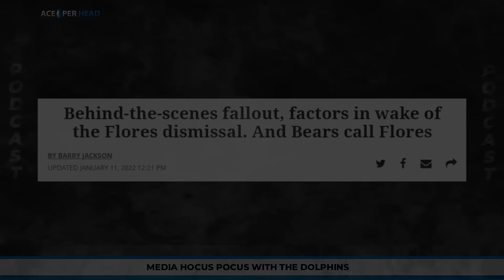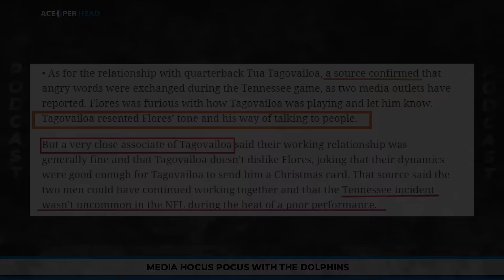Media Hocus Pocus with the Miami Dolphins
Examining the details being presented about the relationship between former Miami Dolphins coach Brian Flores and Tua Tagovailoa.

For those bookie agents who dream of creating their own sports betting brand, Ace Per Head offers the perfect setup, you choose your domain name, and they will provide you hosting, and maintenance services for a small fee.

Media Hocus Pocus with the MiamiDolphins | BrianFlores | TuaTagovailoa | Ace Per Head